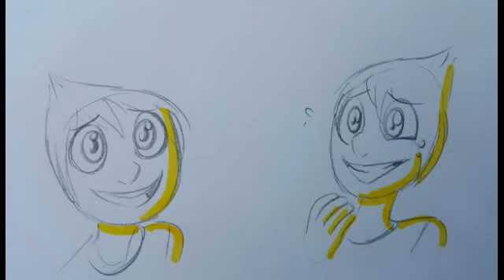Fanart| Dapper-Deoxys comic [IO]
So Deo drew fanart of the movie Inside out,and also they ship Fear and Disgust. they are being dragged down to shipping hell. our plan is working.